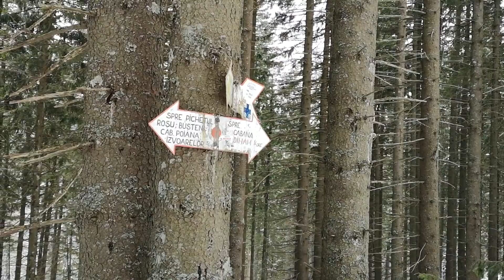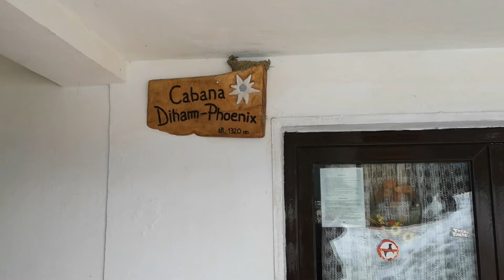C. Gura Diham - spre Țimbal - Pichetul Roșu - C. Diham